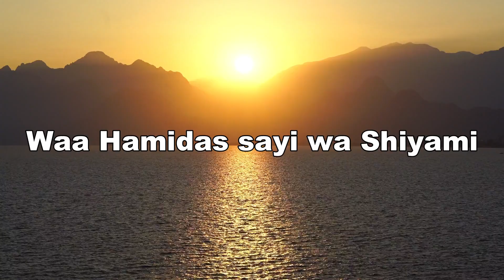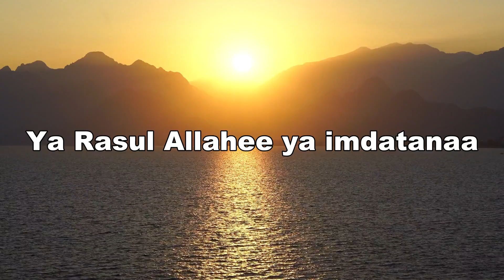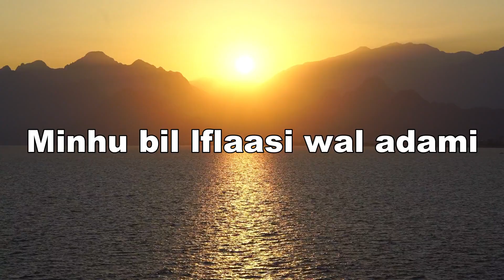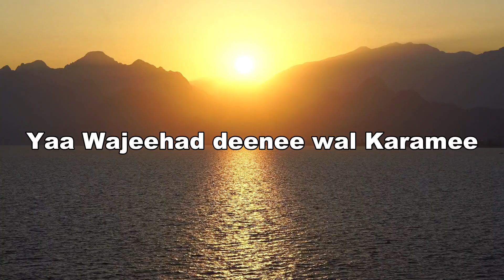Nabi Un Nabi┇Ehsaan Tahmid┇Lyrics┇The Way Of Peace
Assalamu Alaikum.
Vedio:Nabi Un Nabi
Vocalist:Ehsaan Tahmid
Lyrics:Hasinul Hassan